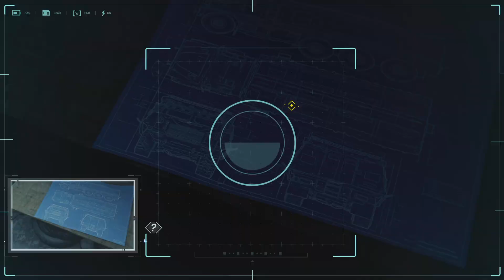Mj uncover for tombstone